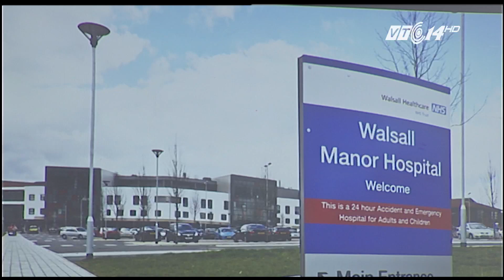(VTC14)_Bác sỹ sơ sinh được đào tạo theo tiêu chuẩn nước Anh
(VTC14) -Chuyên ngành sơ sinh, nhất là việc điều trị, cấp cứu các bệnh lý ở trẻ sơ sinh từ lâu vẫn là một điểm yếu của y tế nước ta. Để trẻ sơ sinh bệnh lý có thêm cơ hội sống, để các bác sỹ nâng cao tay nghề, sáng qua, tại Bệnh viện Nhi TƯ đã khai mạc khoá đào tạo chuyên sâu bác sỹ chuyên ngành sơ sinh với sự giảng dạy của các chuyên gia đầu ngành đến từ Anh quốc.